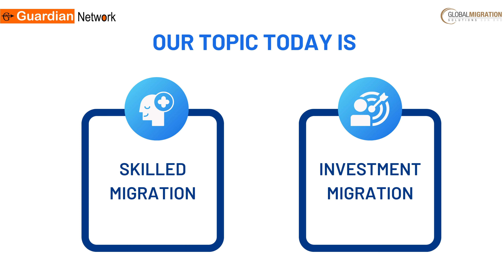The secrets to successful Australia Skilled Migration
As the Founder and Managing Director of Global Migration Solutions, Desmond is a licensed immigration adviser. He specialises in Skilled migration, Business migration and Investment migration for the past 19 years.

Desmond is also a member of ACCA, CA, CIA, IMC and was trained as a Chartered Accountant with PWC and International listed companies as a Regional Internal Auditor before venturing into the migration industry.

His accounting and finance background has equipped him the knowhow to deal with high net worth individuals, business owners and investors effectively from handling migration to providing support and solutions relating to business/investment advisory and settlement.

🔰 All of The products in this video belong to the website's owner and Guardian Network.